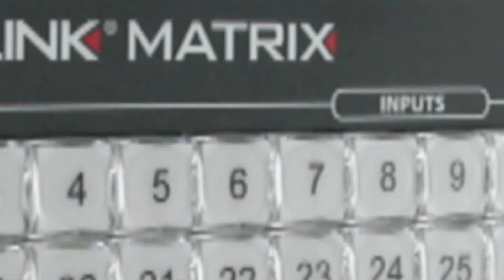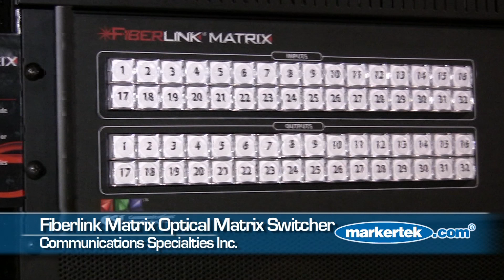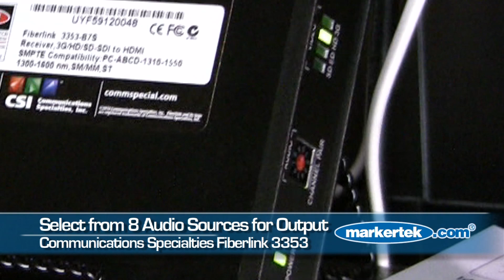The Fiberlink 3353 & Fiberlink Matrix from Communications Specialties Inc.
The Fiberlink 3357 Series receives SMPTE standard 3G, HD or SD-SDI signals transmitted from the Fiberlink 3350, Fiberlink 3360, or Fiberlink 3380 Series transmitters, with or without embedded audio, and converts the baseband output to HDMI. The Fiberlink 3353 receiver provides an independent audio output providing you with the ability to separate your audio and video signals. The audio is also embedded in the HDMI cable.
Fiberlink® Matrix is a fully configurable and SMPTE compliant 32x32 optical router. The inputs and outputs can be ordered in quantities of one and the input and output quantities do not have to match providing you with the ability to build a Matrix that is ideal for your specific application and budget!